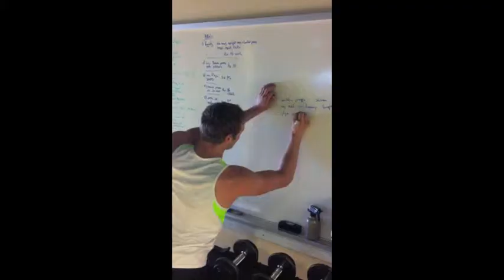Lifted Trailer.mov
A group of personal trainers in Victoria, BC are pitted against each other to see who can design the most demanding, rewarding, and overwhelming workouts.  And to determine the winner, who better to test them out on than each other?